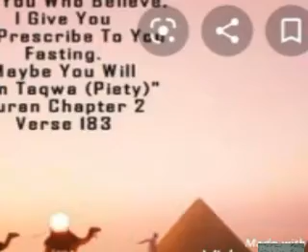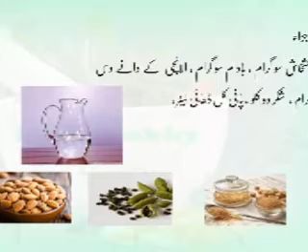Ramazan and Summer drinks by Dr Nighat